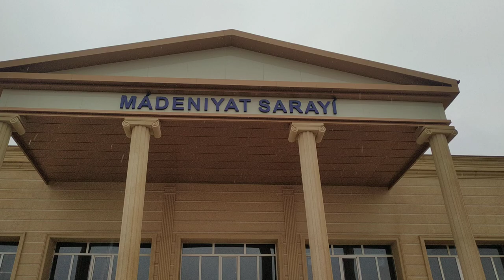Конрат маденият сарайы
14_Январ куни